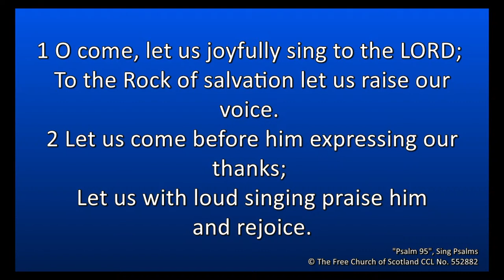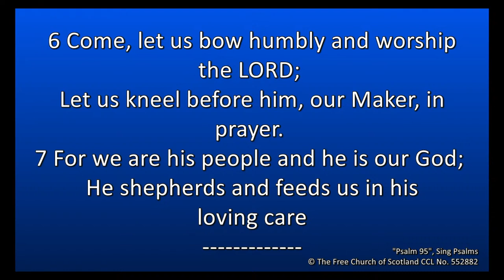Psalm 95. 1-7 (Sing Psalms)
Congregational singing of Psalm 95. 1-7